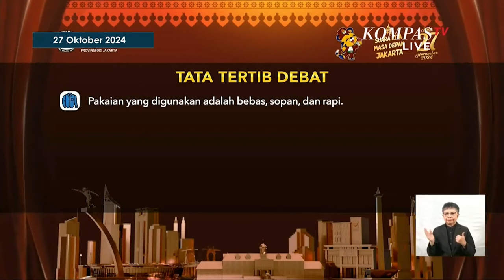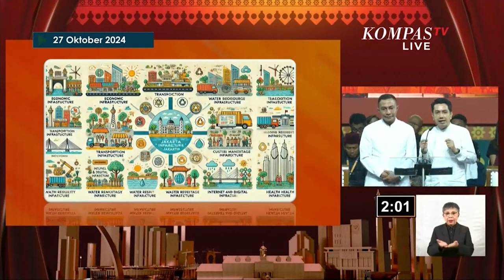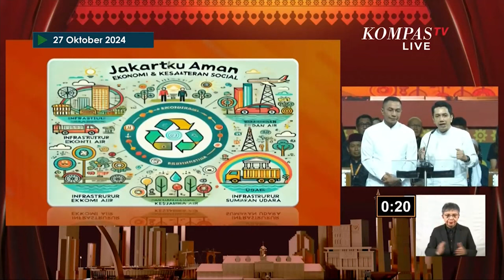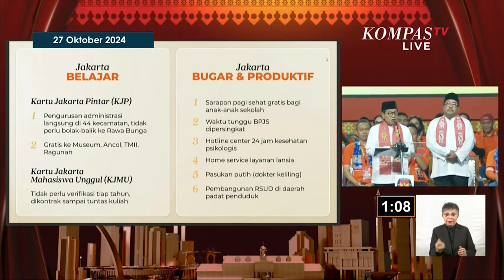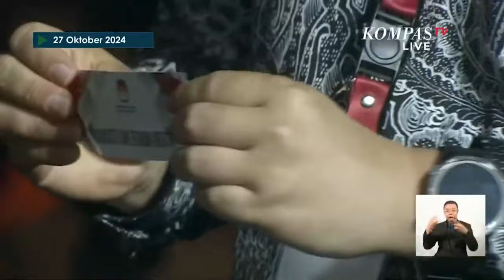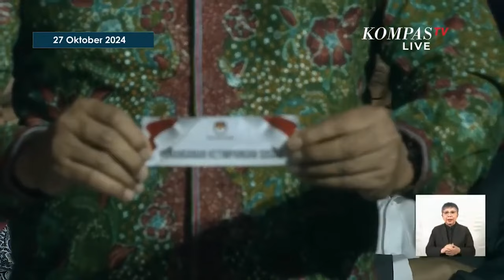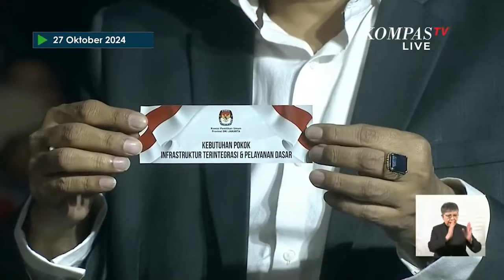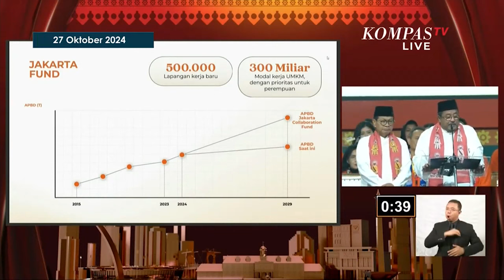Gagasan RK-Suswono, Dharma-Kun, Pramono-Rano Terkait Ekonomi dan Kesejahteraan Sosial di Jakarta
JAKARTA, KOMPASTV - Debat kedua Pilkada Jakarta, mengusung tema 'Ekonomi dan Kesejahteraan Sosial'.

Paslon nomor urut 1 Ridwan Kamil-Suswono, nomor urut 2 Dharma Pongrekun-Kun Wardana, dan nomor urut 3 Pramono Anung-Rano Karno adu gagasan.

Debat semakin memanas ketika segmen saling tanya jawab antar paslon.

Pramono sempat melontarkan pertanyaan ke Ridwan Kamil terkait kejelasan Disneyland untuk Jakarta.

Sementara itu Ridwan Kamil menyinggung kepemimpinan Rano Karno sebelumnya di Banten.

Lebih lanjut Dharma Pongrekun juga sempat mengusulkan Usul Jakarta booking sawah di Indramayu hingga Padi Diganti Sagu. (*)

Kompas TV
Independen | Terpercaya